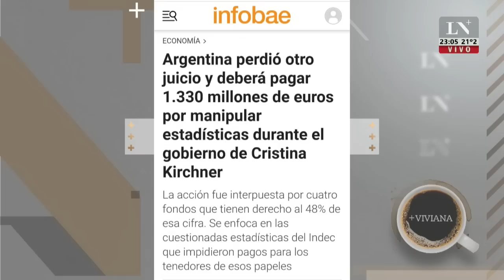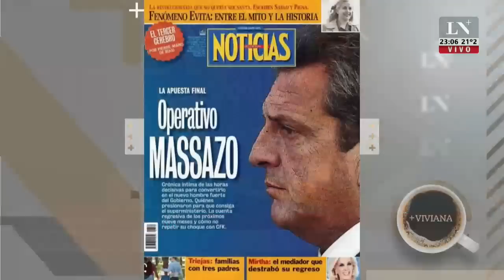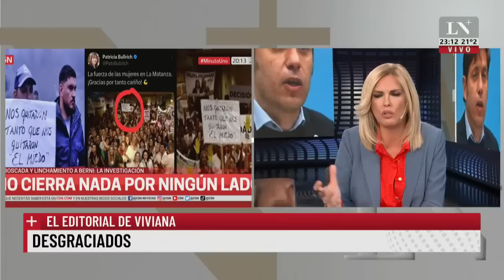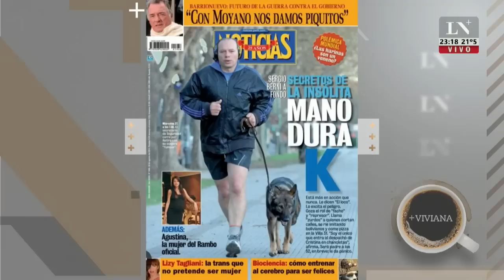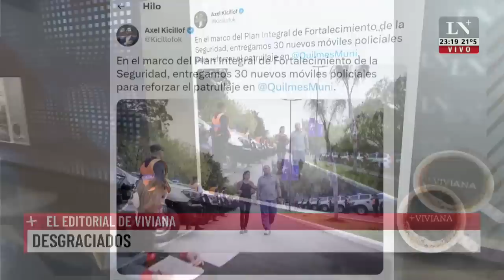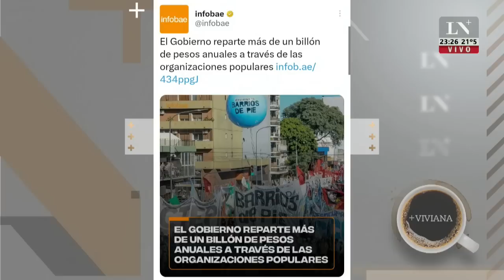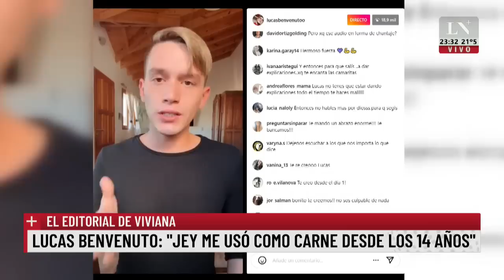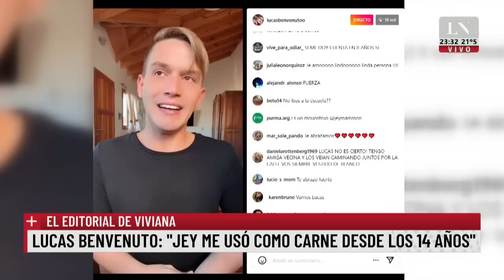Desgraciados. El editorial de Viviana Canosa.